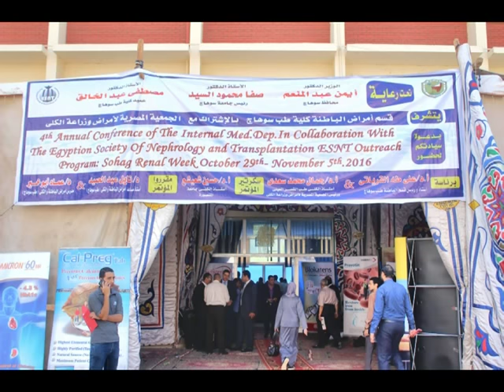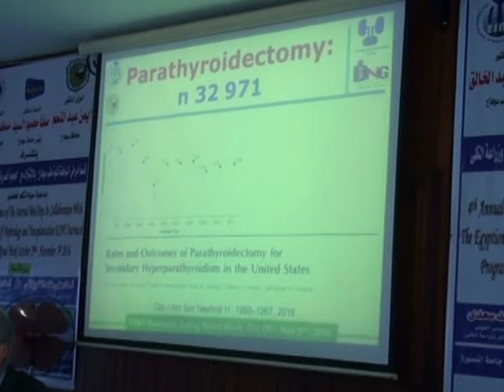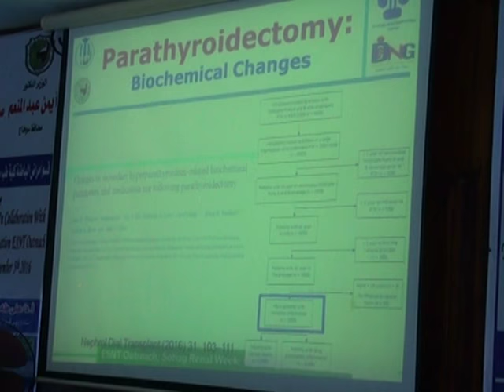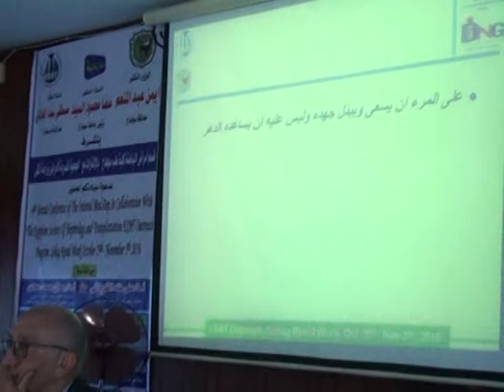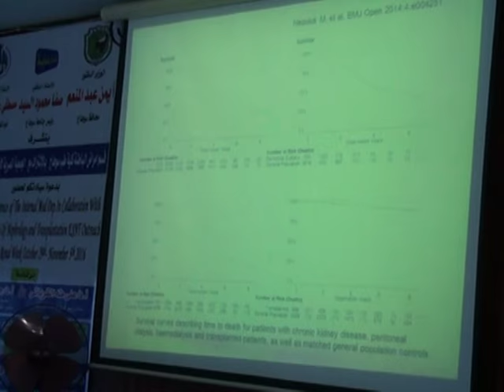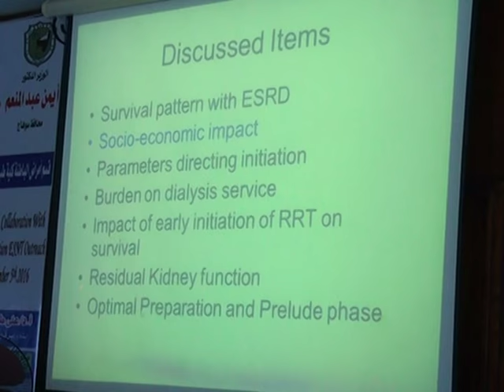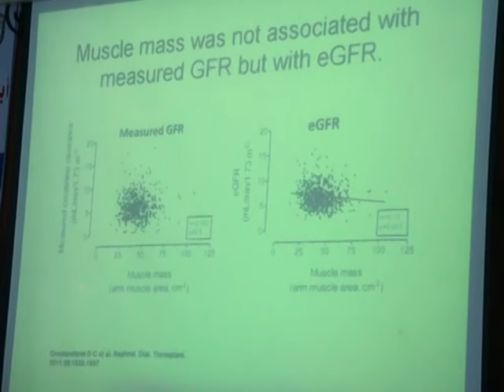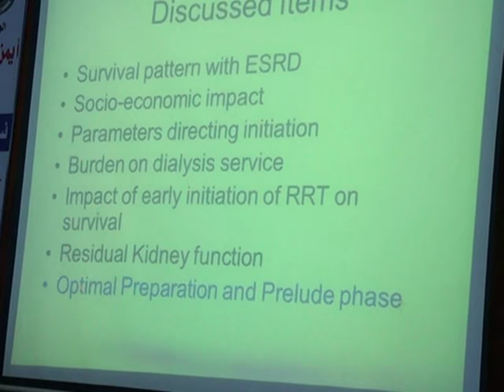ESNT Sohag renal Week Opening session and Ceremony 3 nov 2016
Course introduction: Prof. Hussein Sheashaa
Initiation of dialysis: Prof. Gamal Saadi
Opening Ceremony